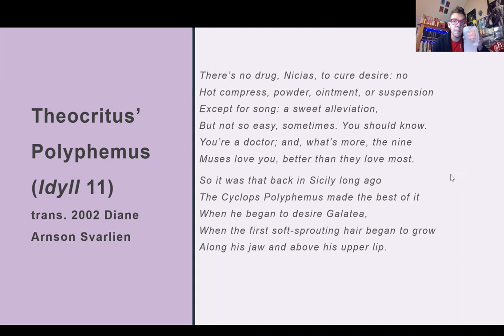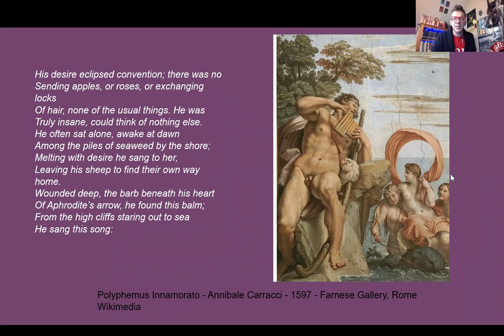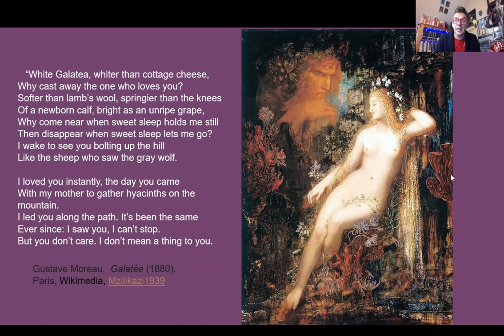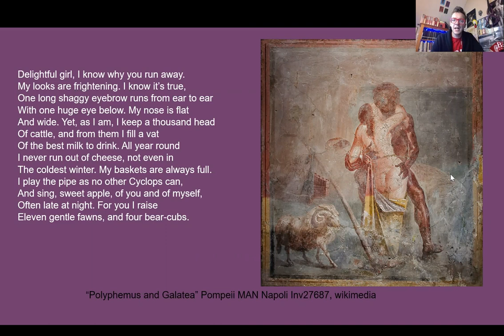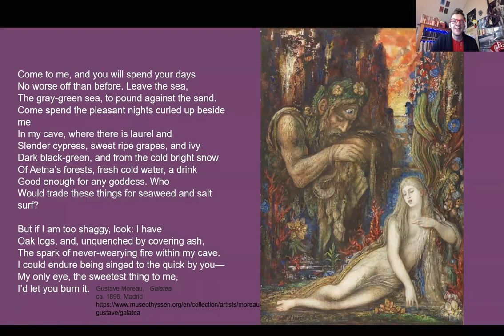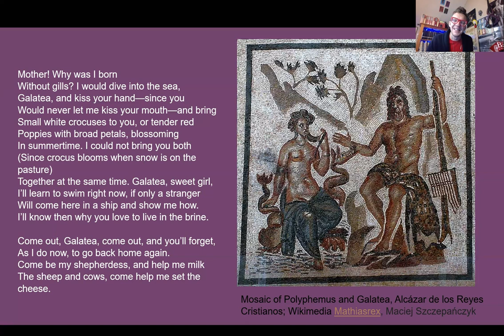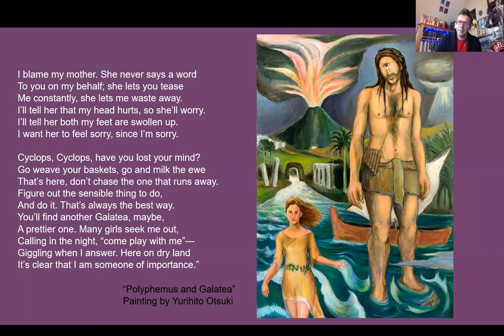Theocritus, Idyll 11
A video reading of Theocritus' Idyll 11, Polyphemus in Love. Translated by Diane Arnson Svarlien.